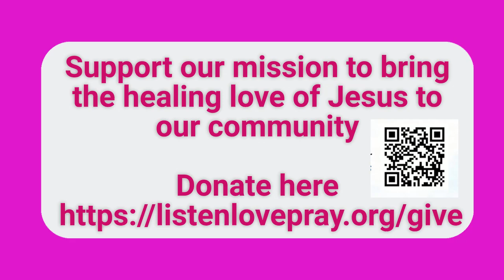Irene and Healing services 2024